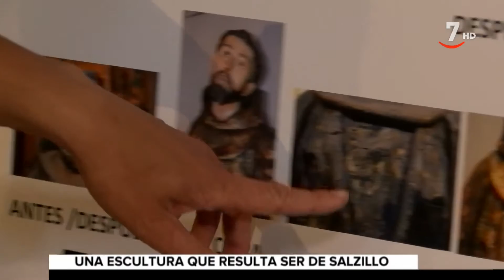Salzillo oculto en una escultura restaurada en Villacastín, Segovia